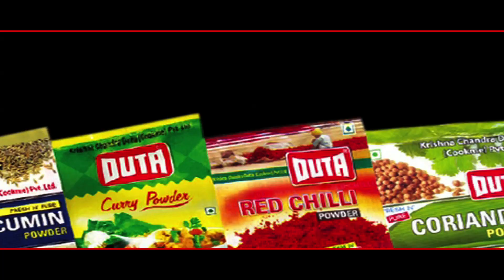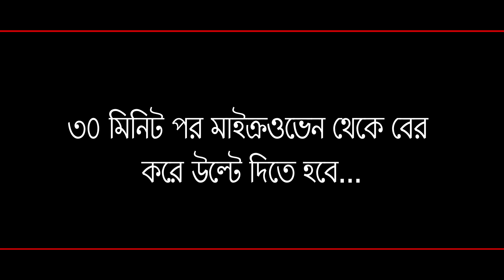Roasted Chicken | TODAY'S DUTA'S RECIPE I EP 174